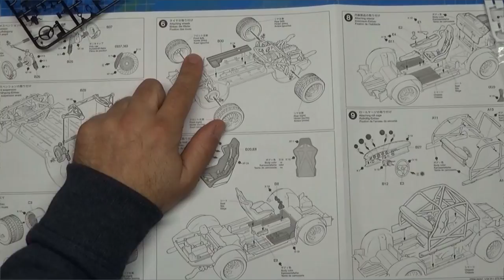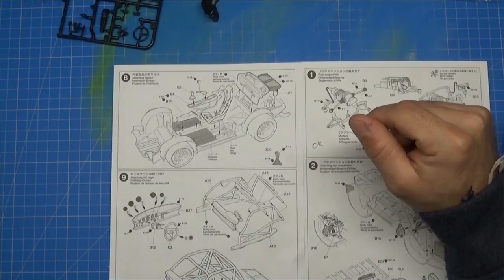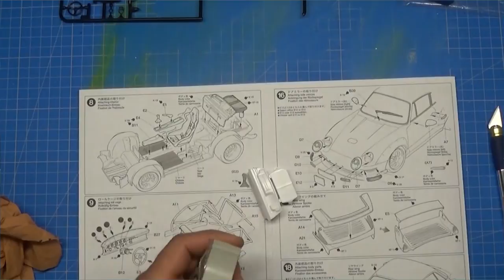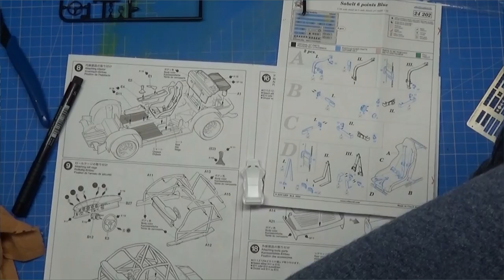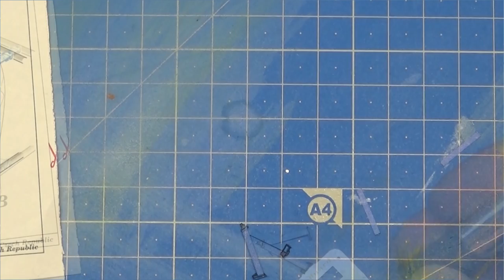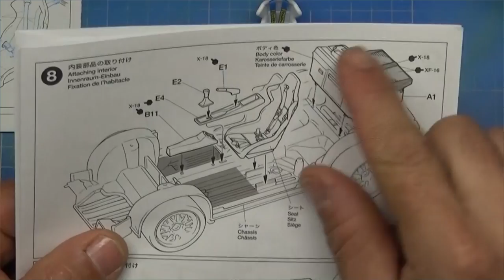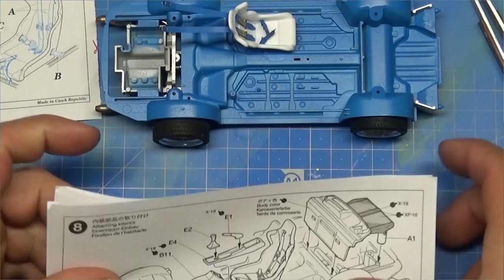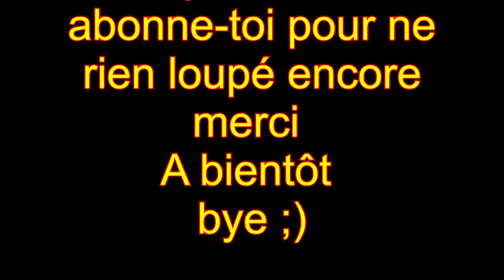#05 Porsche 911 GT2 de TAMIYA